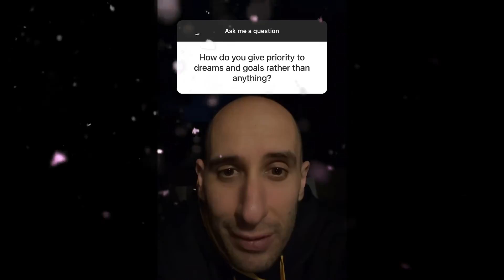How to PRIORITIZE Your DREAMS and GOALS?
In this episode of Entrepreneur Q&A with Evan Carmichael, you ask: How to PRIORITIZE Your DREAMS and GOALS?